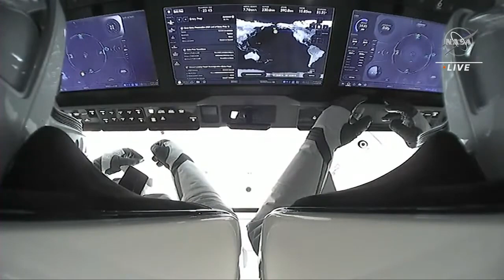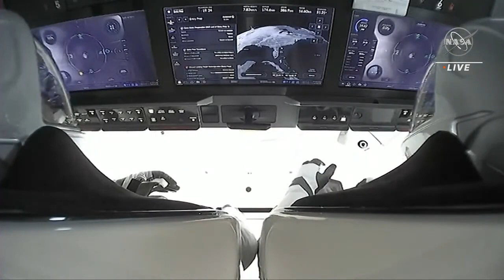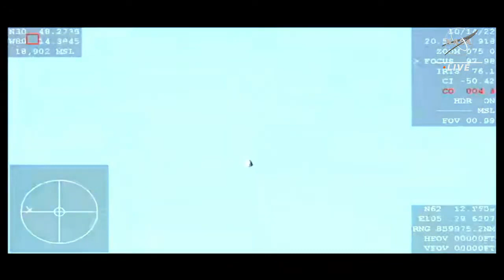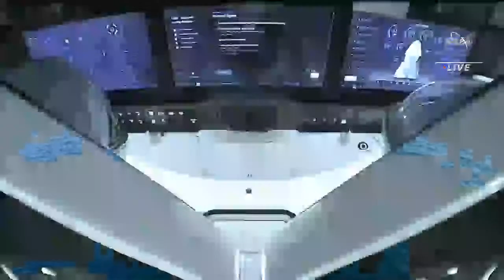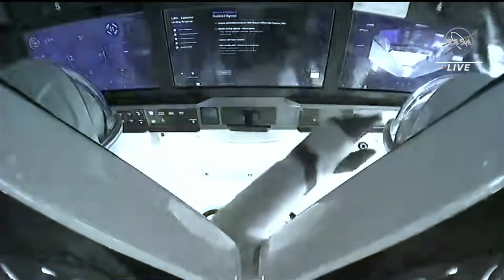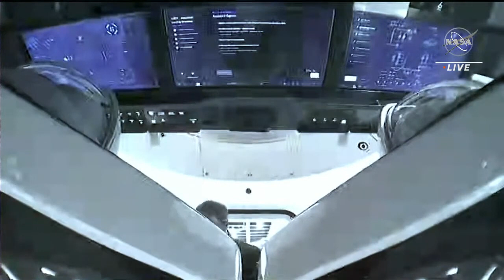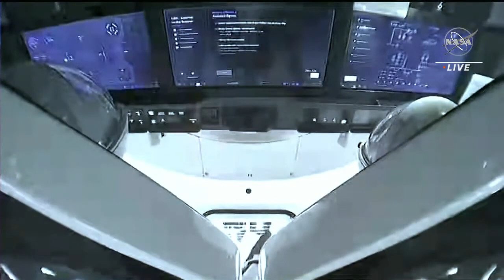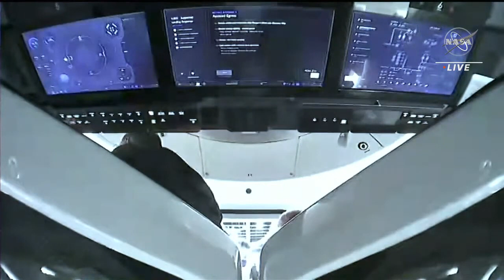NASA's SpaceX Crew 4 Mission Returns Home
The astronauts of Crew-4 have undocked from the International Space Station and are on their way home to Earth. Watch live with NASA as the Dragon spacecraft Freedom reenters the atmosphere and splashes down off the coast of Florida. Splashdown is targeted for 4:55 p.m. EDT (2055 UTC), Friday, Oct. 14.

NASA astronauts Kjell Lindgren, Jessica Watkins, Bob Hines, and ESA (European Space Agency) astronaut Samantha Cristoforetti spent five and a half months living and working aboard the orbiting laboratory. During their stay, they contributed to a number of experiments to expand our understanding of space while benefitting life on Earth: